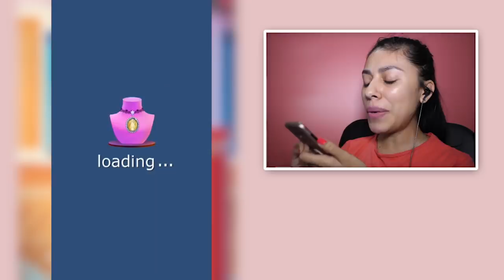I AM THE NEW GIRL AT SCHOOL - Vampire Princess - App Game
Vampire Princess - Today we are playing a free app game called Vampire Princess - New Girl at School! Rebecca is a Vampire Princess, but she has always wanted to be a human. She uses the help of a witch to become a normal human teenager, and now she has to start her first day of school as the new girl!

If you read this leave a comment saying ► Welcome new girl!

.: Game Info :.